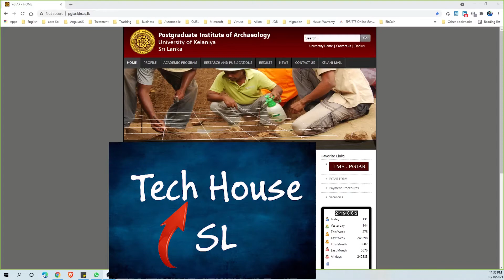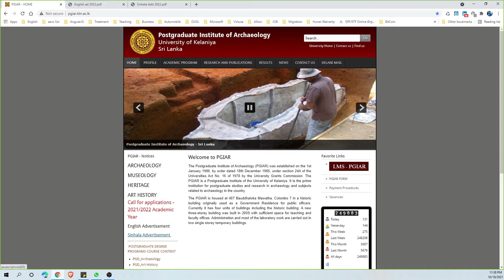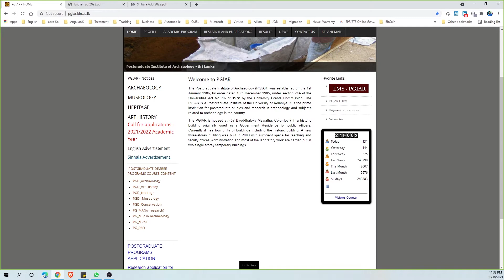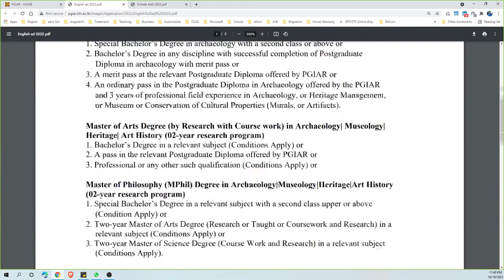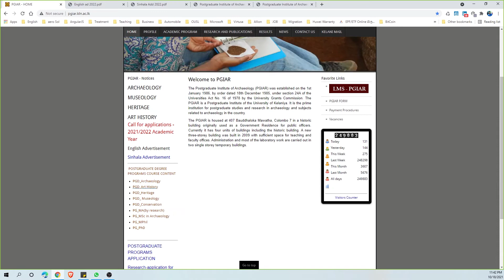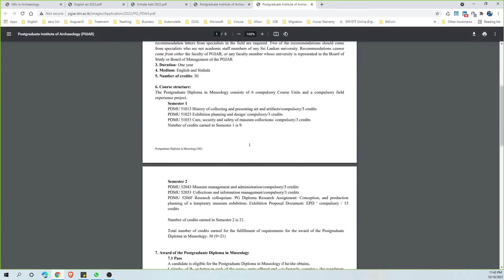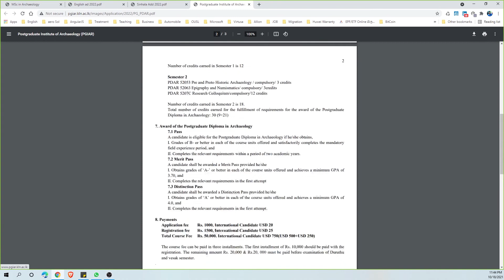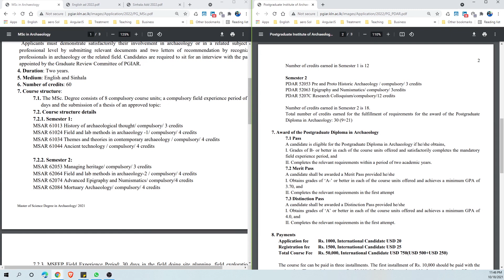Postgraduate Institute of Archaeology (PGIAR) | Tech House SL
පුරා විද්‍යාව - Postgraduate Programmes  - PGIAR - University of Kelaniya